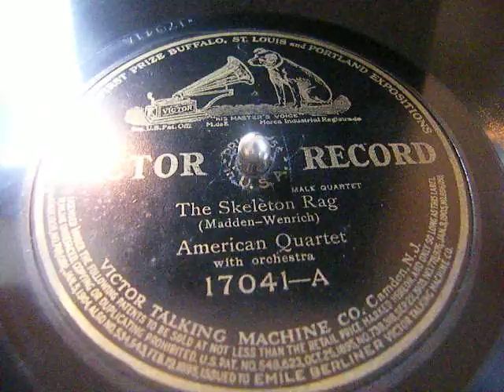THE SKELÈTON RAG - AMERICAN QUARTET - VICTOR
( Madden - Wenrich )
 Male Quartet